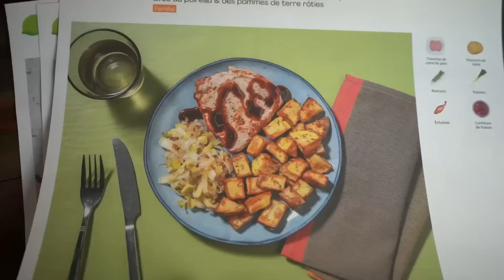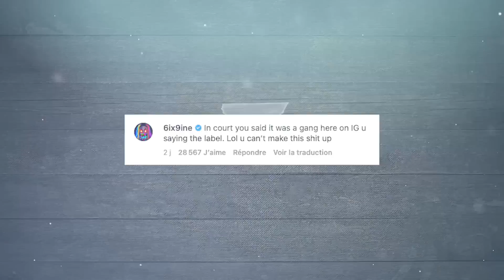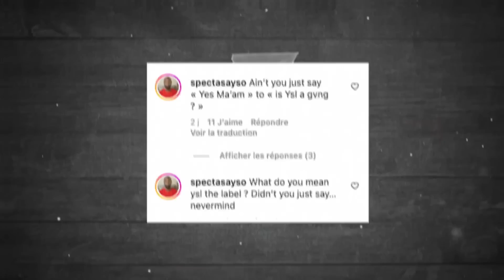Gunna | Son crew lui tourne le dos, fin de carrière pour lui ?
Cliquez sur le lien et tapez le code MAG85 pour obtenir jusqu'à 85€ de réduction sur vos 4 premières boîtes HelloFresh + 3 cadeaux surprises". Remarque : nos codes promo sont valables en France, en Belgique et au Luxembourg.

(sans engagement)
Super Lancement Streetwear :
Supreme | Comment sa stratégie marketing l’a propulsé au sommet de la mode
Fear Of God | Fear of God : Le streetwear haut de gamme empreint de convictions
- Top Dawg Ent. : Quand l’authenticité devient la stratégie du label indépendant